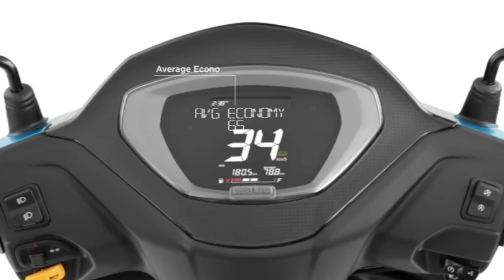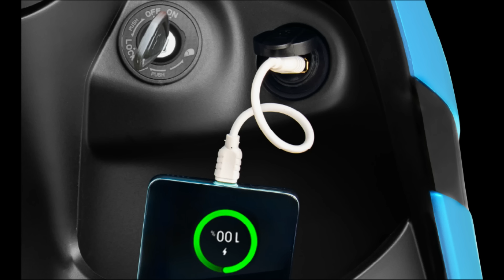Finally Tvs Jupiter 110cc 2024 Model Launched 🔥- First Look | More Mileage | More Space |New Updates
Finally Tvs Jupiter 110 New Model Launched - 20 Big Changes | Just Wow Rs. 73,700 | Large Boot Space

hello friend
About this video:
video credit:  tvs motor company

tvs motor
tvs jupiter 110
new tvs jupiter 110
new tvs jupiter

1 lakh sports bike in india,
sports bike in india under 1 lakh,
1 lakh sports bike in india 2024,
2 lakh sports bike in india,
2 lakh bike in india 2024,
2 lakh under sports bike,
300cc sports bikes in india,
3 lakh sports bike in india,
4 lakh bike in india
600cc sports bikes in india,
600cc bikes in india,
600cc bikes in india 2024,
mt15
Yamaha bikes
r15 v4 vlog
Kawasaki bikes